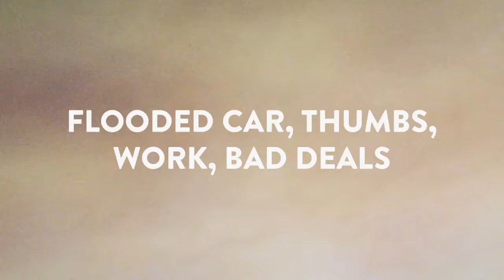Dad's life stories: Flooded Car, Thumbs, Work, Bad Deals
Flooded Car, Thumbs, Work, Bad Deals